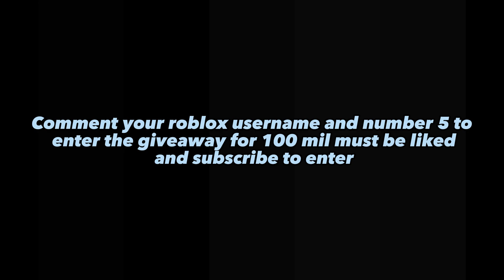New Shop Checkupmate's Dome! (Roblox Islands)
This is a shorter video to showcase my new shop.